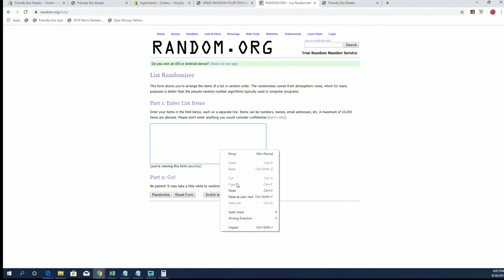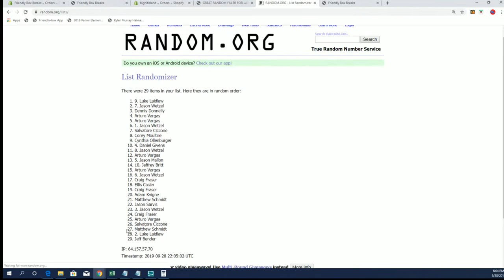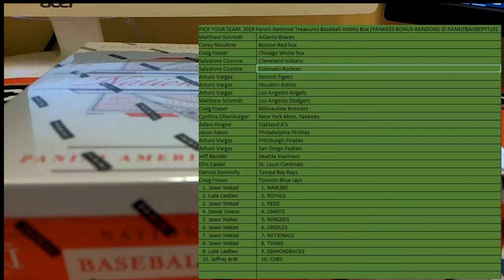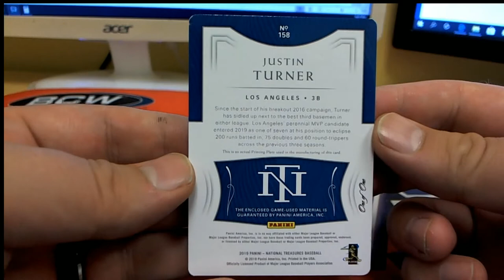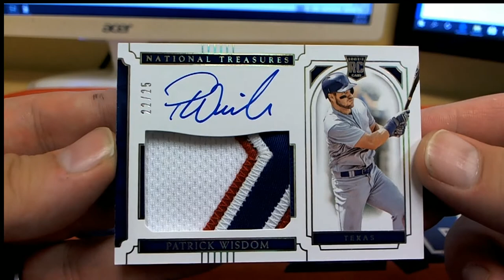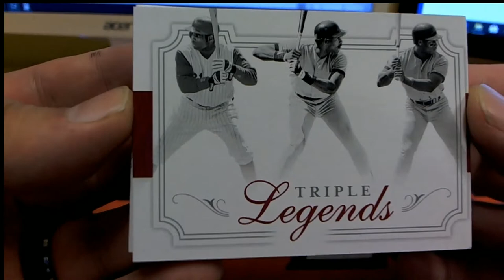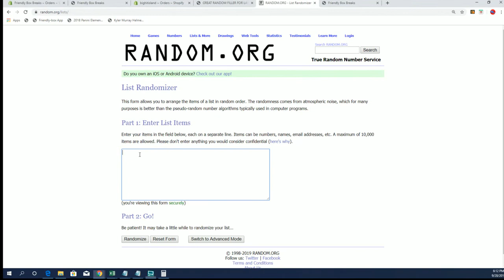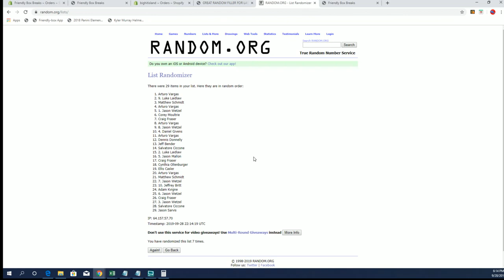2019 Panini National Treasures Baseball Hobby Box ID FILLPANNTBASBEPYT101